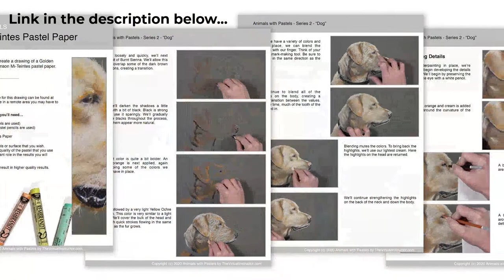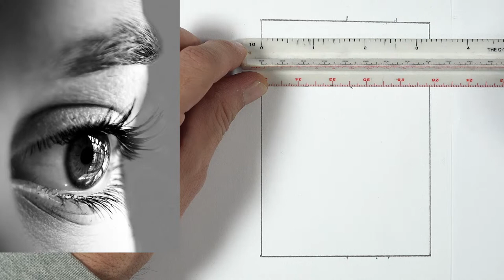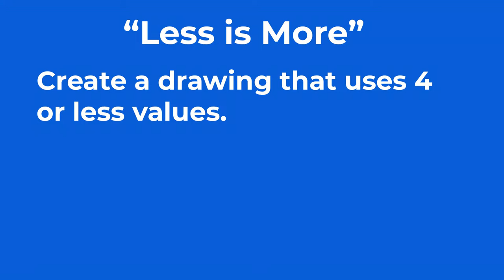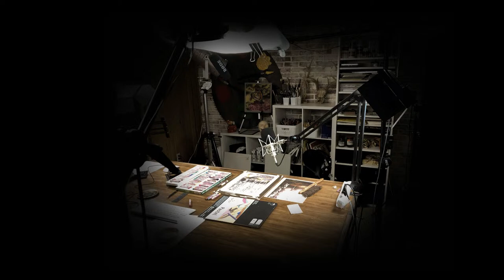Drawing with Non-Traditional Tools - Stamp Pad Art - Gettin' Sketchy Live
In this live drawing exercise, Ashley will have 45 minutes to complete a drawing using non-traditional drawing tools. The creative prompt is "Not Your Average Pen".  This drawing is created using a stamp pad and a traditional eraser found at the end of a pencil. Tune in and draw along during the live broadcast.
Stamp Pad (Black Ink)